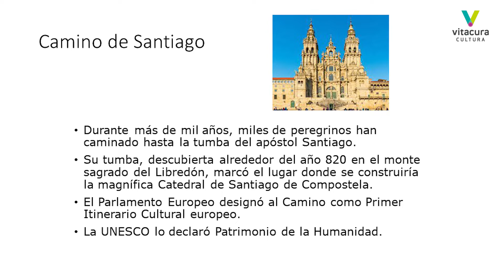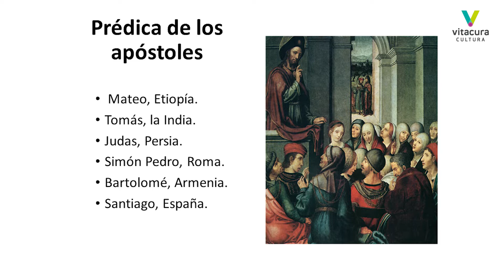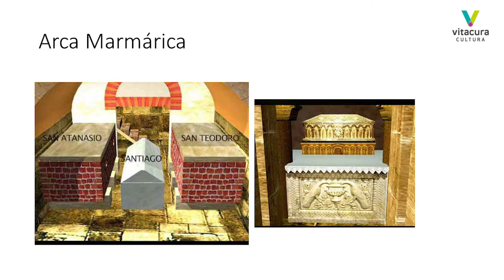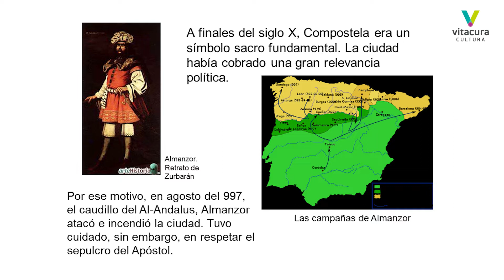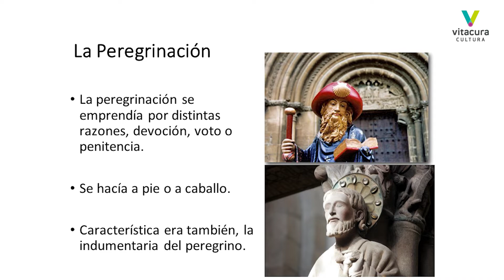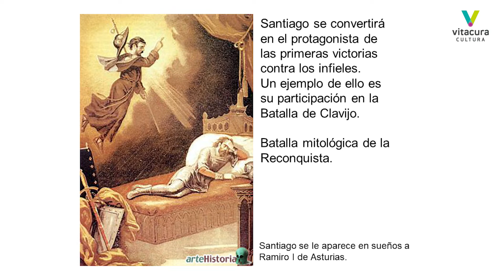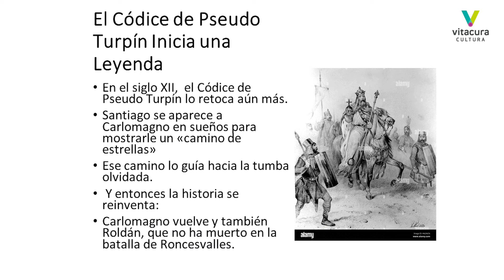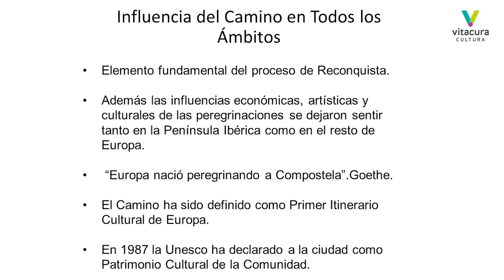Ciclo de charlas: Rutas con historia: Camino de Santiago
Desde el descubrimiento de los restos del Apóstol Santiago, millones de peregrinos han caminado sobre las mismas piedras y a través de idénticos montes bajo la misma motivación: alcanzar la Catedral de Santiago.

En plena reyerta contra los musulmanes, siglo IX, el monarca Alfonso II ordena construir un sepulcro en el lugar donde se habían descubierto los restos del Apóstol, contribuyendo así al inicio de las peregrinaciones.

El conquistador Carlomagno impulsó de una manera notable el auge de esta tradición, el cual se aseguró de que todos los Caminos fueran seguros y dedicó parte de su vida a luchar contra las huestes musulmanas.

Un siglo más tarde, la noticia de que el sepulcro del Apóstol se encontraba en Galicia, ya se había extendido por casi toda Europa, atrayendo a miles de peregrinos desde todas las partes del continente.

Aprovechando antiguas calzadas romanas y rutas comerciales, desde este siglo se incrementan considerablemente las peregrinaciones, contribuyendo a ello notablemente, tanto la nobleza como el clero, construyendo puentes, hospitales y hospicios.

Con Carmen Jaureguiberry.